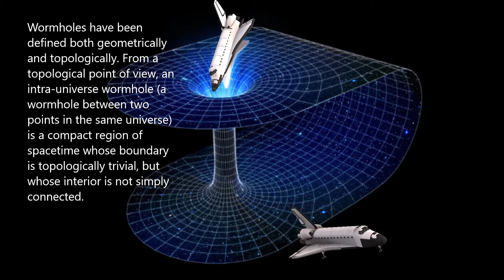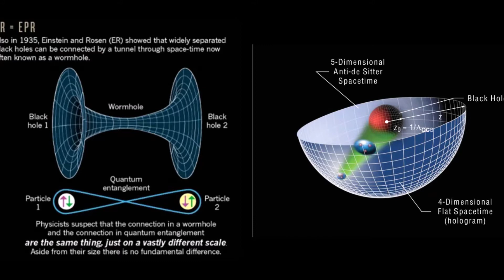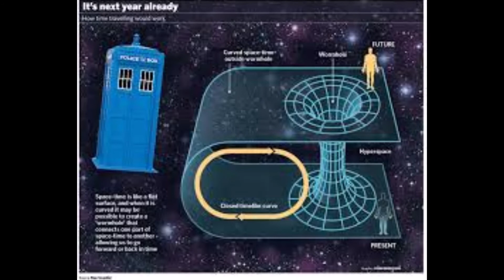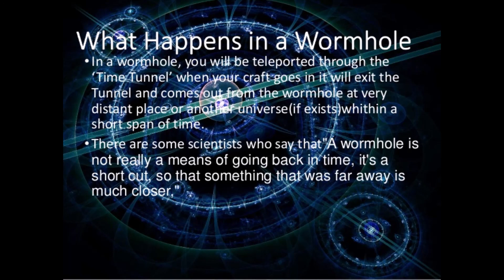Worm Holes | What are they?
So I am going to upload every 2 days for 1 week, because I am quarantined.